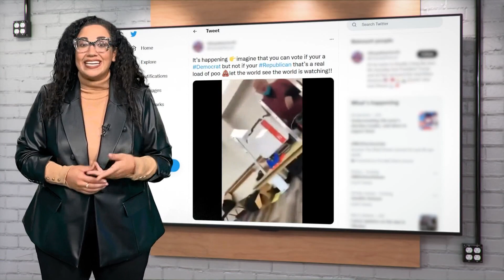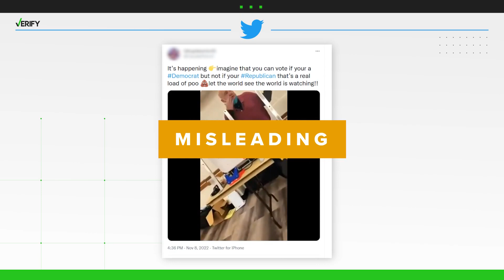Verify | No, a video doesn't show voter getting denied during Tuesday's midterms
Leah Shah, spokesperson for the Harris County election administrator's office, said the video is "misleading" and that it isn't evidence of voter fraud. It's from the Hardy Senior Center polling location in Houston when they were experiencing staffing shortages. The Democrat side of the location was staffed, but the Republican side wasn't.